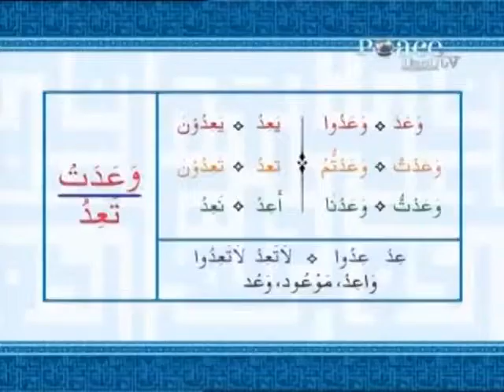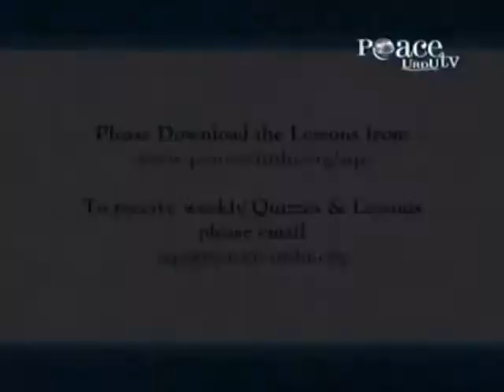AAO QURAN SAMJHEIN EP(26/51)